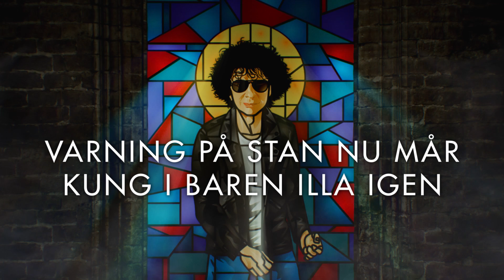VARNING MAGNUS UGGLA - 2018